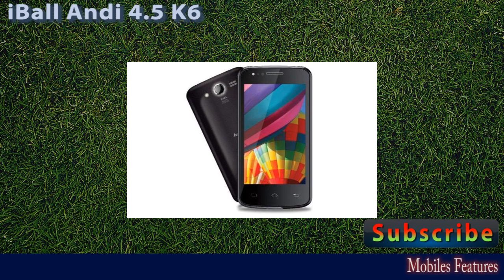iBall Andi 4 5 K6 Features